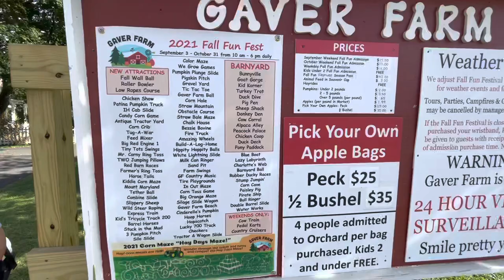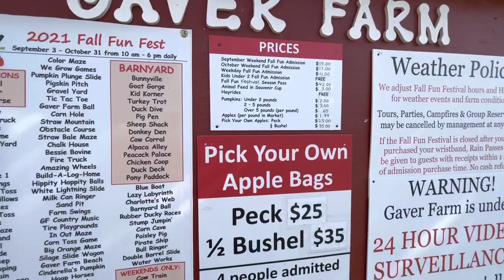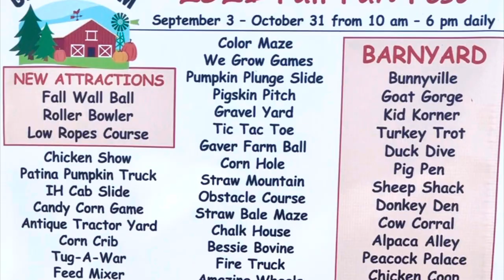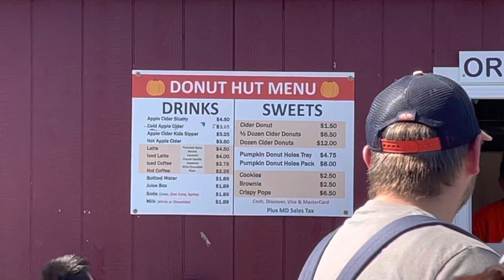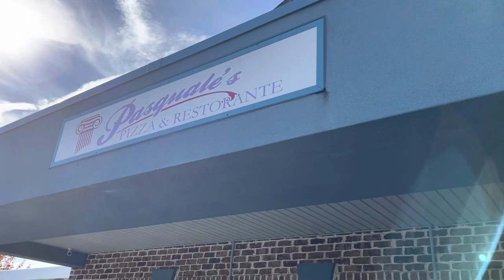2021 FALL FUN ACTIVITIES! APPLE PICKING, SUNFLOWER 🌻 FIELDS & PUMPKIN PATCH! *SICILIAN PIZZA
It’s a jam packed fun-filled day y’all with your girl, Brooklyn! Grab you some food and enjoy a tractor hayride to the apple orchards, sunflower fields, pumpkin patch, the donut hut, the farm market & more!

SEND US SOME MAIL:
BAE M DAILY
P.O.BOX 1031

➡️ Hit the Thumbs Up button 👍 so we know which videos you Like best!